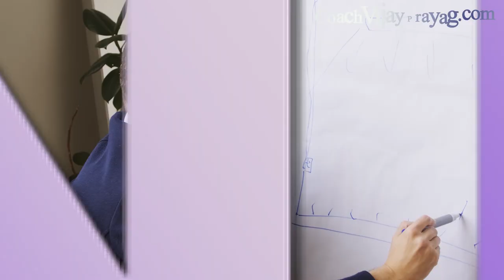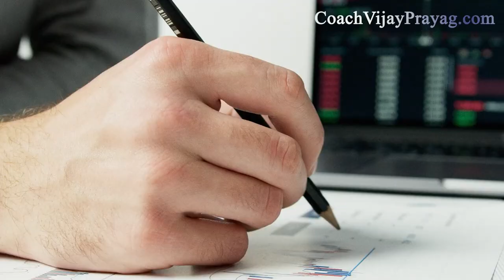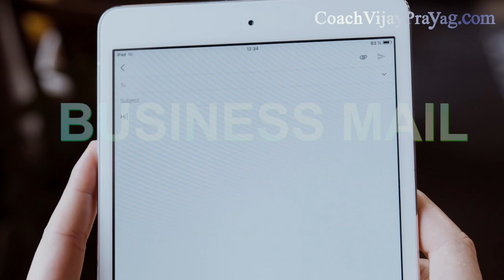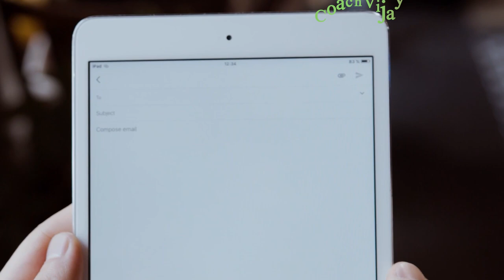How To Start Successful Business? Step by Step Guide in Tamil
How To Start Successful Business?